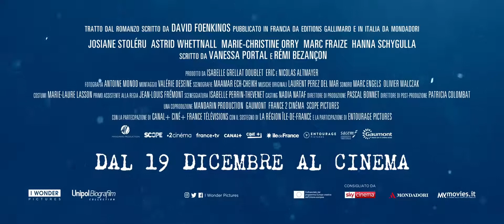Il mistero Henri Pick - Trailer Ufficiale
La commedia francese con Fabrice Luchini è al cinema dal 19 dicembre 2019.